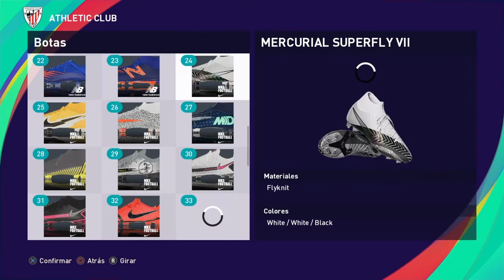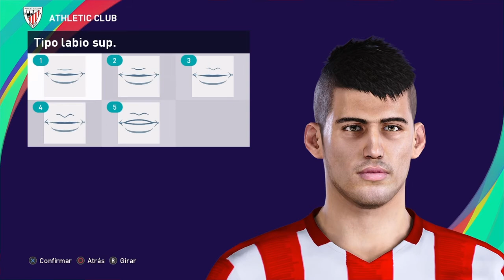PES2021 OIHAN SANCET ATHLETIC CLUB DE BILBAO TUTORIAL DE ESTADÍSTICAS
A big hug for all I still create much more.

DANI_Garvan?s=09 Instagram  (@dani_garvan_)